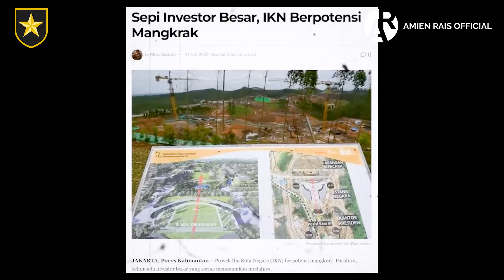IKN Mangkrak 100% | HUT RI Ke-79 Jangan Jadi Dagelan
Kalau kita ingin melihat Indonesia pelan-pelan berangsur sehat dan sekaligus waras, mereka yang mengidap toxic mental-spiritual tidak boleh lagi mengatur-atur pemerintahan yang akan datang.